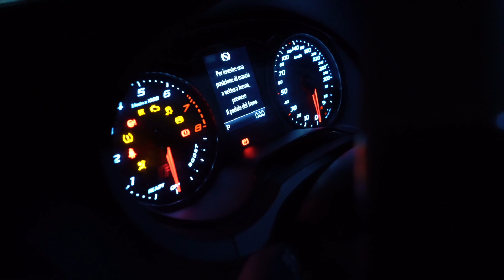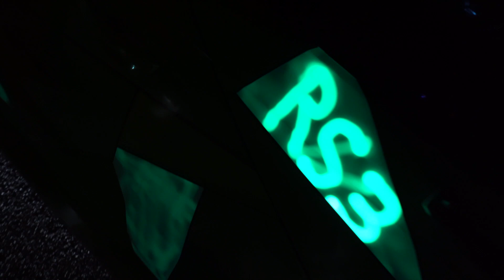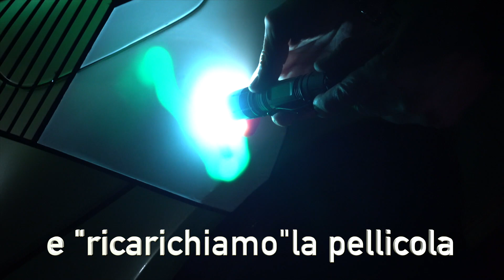COME "ILLUMINARE" la mia AUDI RS3 !!! LUMINOR WRAP + REFLECTIVE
Credo sia la prima volta che si veda una pellicola LUMINOR in Italia e spero sia di vostro gradimento

RINGRAZIO @dvdesign per la MAGIA che ha creato e.

Se vi è piaciuto il video lasciate pure un like ;-)

Attrezzatura usata:

Action cam GoPro 5 hero
Rode Smartlav+
Drone Dji
Drone Xiro Xplorer Mini
Samsung s8 plus
Samsung Gear S3
Power bank
Woolf antiautovelox
Sony rx100 m4
IPHONE 11 PRO MAX
IPHONE 13 PRO MAX

Se vuoi farmi un regalo ed essere ringraziato in un video ecco qua: